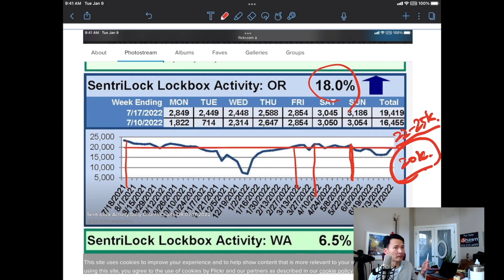Portland real estate update July 21st, 2022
Some good news with the Portland metro area buyers lockbox activity.